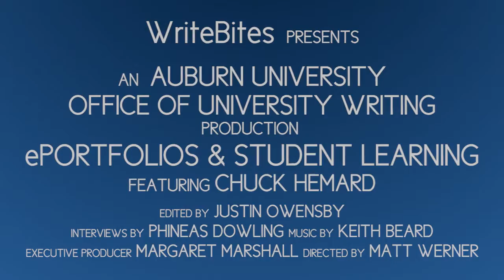ePortfolios & Student Learning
Professor Chuck Hemard suggests that the process of creating an ePortfolio begins long before students are ready to send their professional, outward-facing ePortfolio to internships, graduate schools, or potential employers. Students must document, archive, and reflect on their work—curricular, co-curricular, and otherwise—so the sooner the ePortfolio is introduced to students, the better. In this month’s WriteBites Online video, Hemard and several student ambassadors emphasize the learning process that ePortfolios foster and help us bust some myths.